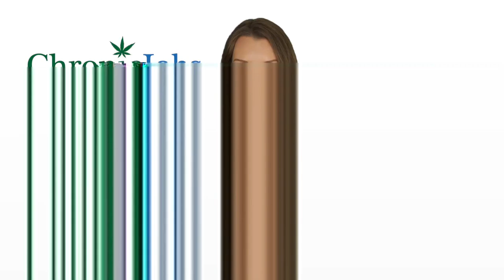The Dallas Marijuana Jobs